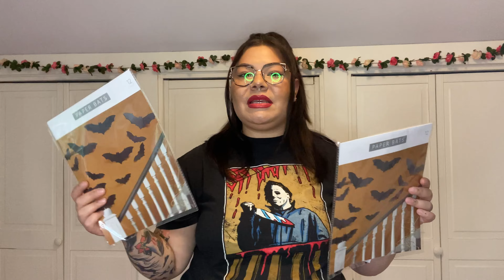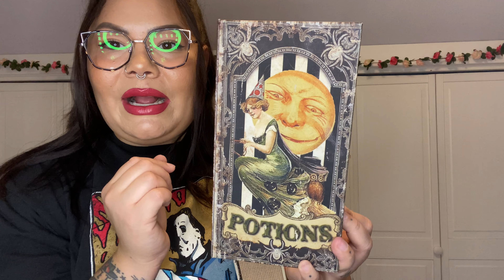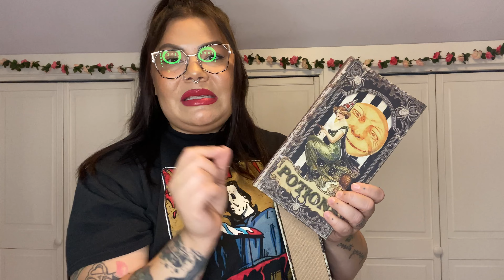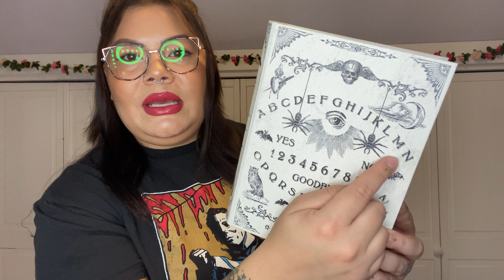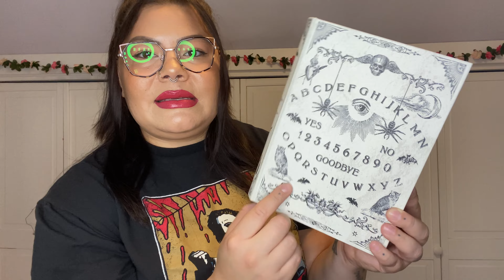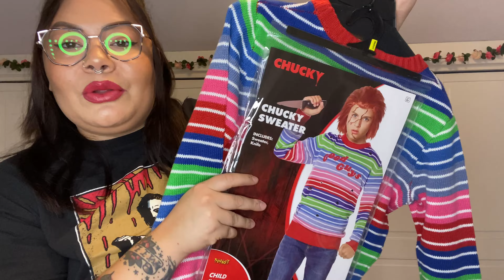*MASSIVE* Halloween Haul 🎃 Home decor, costumes, clothing, etc.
🖤FAQs🖤
Hair color? Dark brown
Height? 5’3
Dress size? 14
Age? 32

All opinions are my own. I will always keep it 100 with y'all. Some items may have been sent to me free of charge but I will always disclose that verbally in the video.